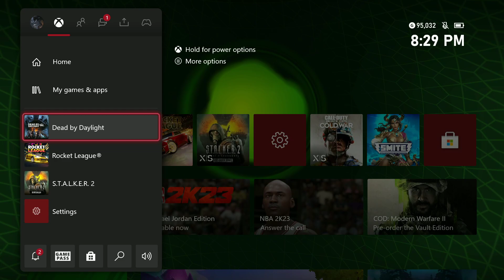Day ONE (Part 1) of my 365 day STREAM STREAK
Broadcasted live on September 12, 2022 on Twitch -- Watch live